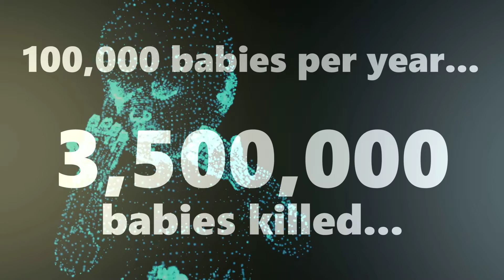Protecting Human Life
Rod Taylor, National Leader of the Christian Heritage Party of Canada addresses the lack of any law protecting the innocent human life of preborn children. He calls on Canadians to take action—to join CHP Canada and protect the unborn.